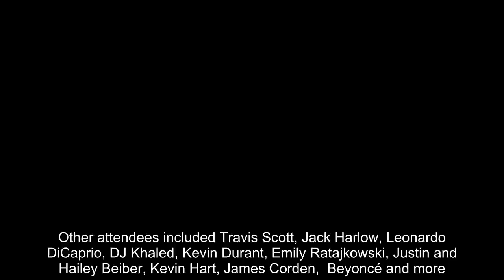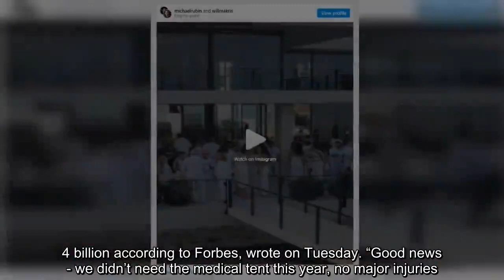Kim Kardashian featured 17-carat custom diamond belt at White Party in Hamptons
'The Kardashians' star joined several A-List celebrities all dressed in white for Michael Rubin’s annual holiday party.
Not many things can outshine fireworks on the Fourth of July, but Kim Kardashian’s 17-carat diamond belt was definitely one of them.